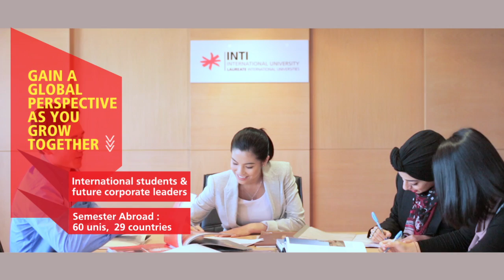INTI International University Postgraduate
Get future-proofed at INTI International University, just like our postgraduate, Serena Chang.
Her charisma, leadership abilities and vast industry knowledge are putting her on the fast track to the top of the corporate world. That's because we equipped her with The INTI Edge and future-proof skills and tools.

The INTI Edge
Internationalisation : Global exposure for world-readiness
Innovation: Interactive and innovative learning with real world application
Individualisation: Personalised preparation for global opportunities